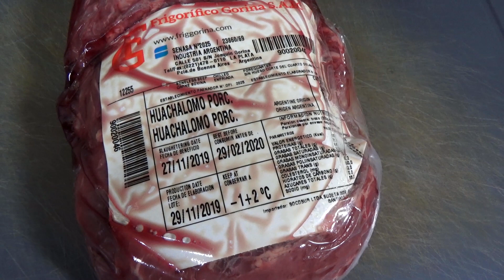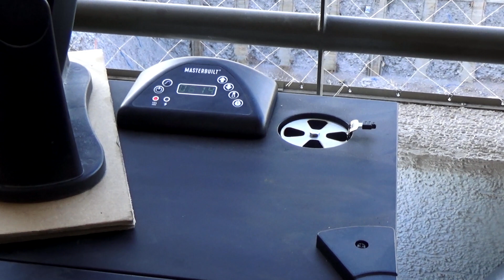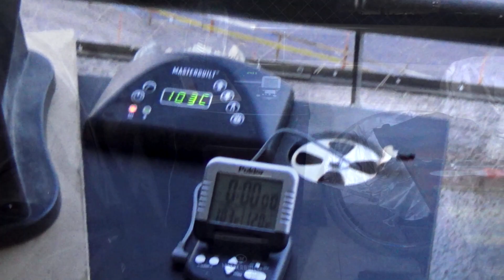HUACHALOMO AHUMADO [BIFE de AGUJA] en [Ahumador Eléctrico MASTERBUILT] | William Priets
Cómo ahumar un HUACHALOMO, también conocido como Bife de Aguja, en el ahumador eléctrico MASTERBUILT.